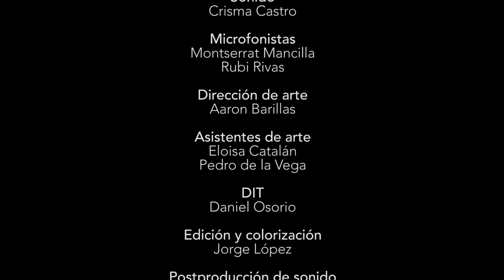El Jardín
Laura y Javier son una pareja de esposos que llevan una relación aparentemente perfecta. Mientras sus amistades más cercanas disfrutan de las peripecias de ser padres, ellos luchan para serlo. Laura guarda un secreto en su jardín, el cual sirve de inspiración para sus bellas pinturas.

Basado en el cuento "El Jardín" de Rubí Véliz.

Dirección: Nils Santos
Guion: Daniel Osorio
Producción: Wilson de León, Brandon López y Ricardo Benavides
Dirección de fotografía: Gladis Moreno
Sonido: Crisma Castro
Arte: Aarón Barillas
Postproducción: Jorge López
Protagonista: Leila Muralles
Cast secundario: Javier Aldana, Sebastián Gordillo, Luisa Valdés y Evangelina Gordillo.

Año: 2019
Duración: 12 minutos
País: Guatemala
Formato: Full HD - Color